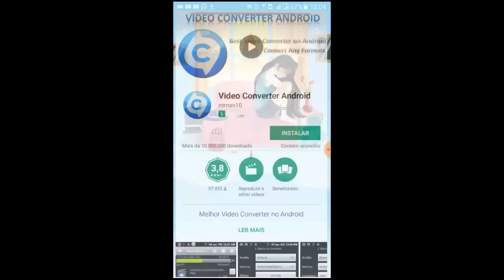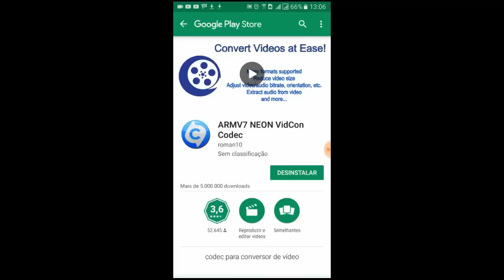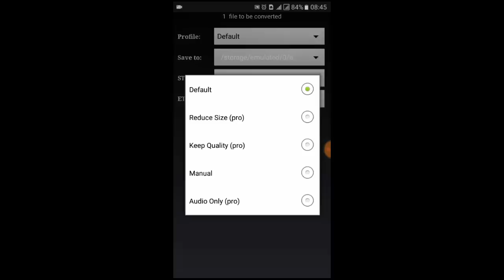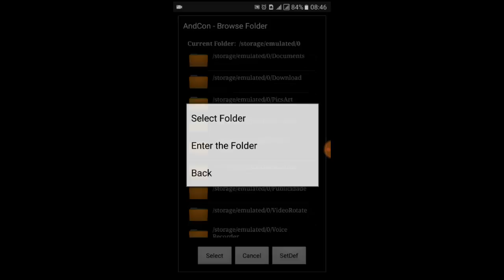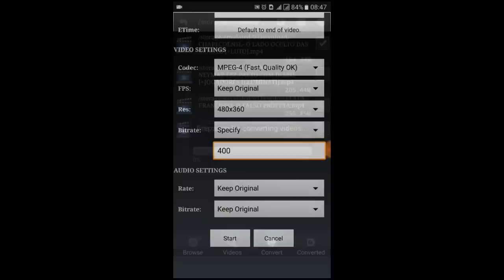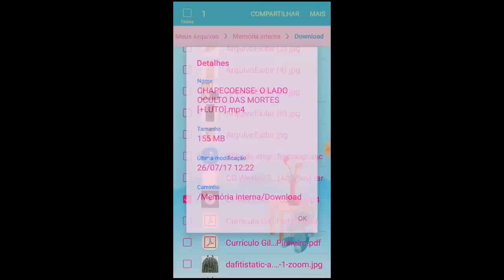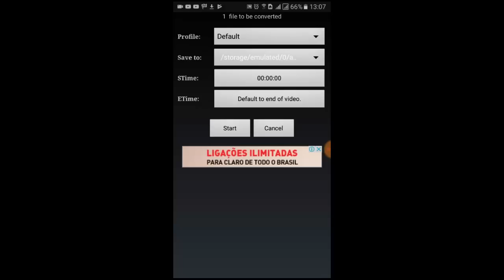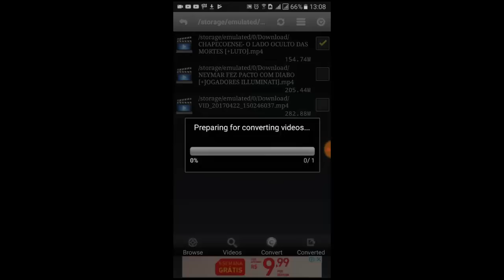Como diminuir tamanho de vídeo para enviar pelo whatsapp